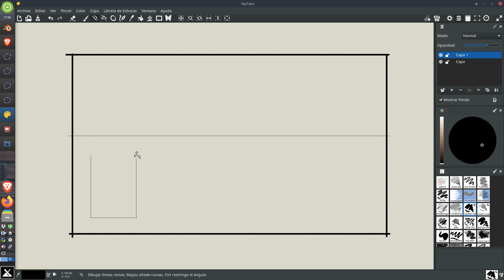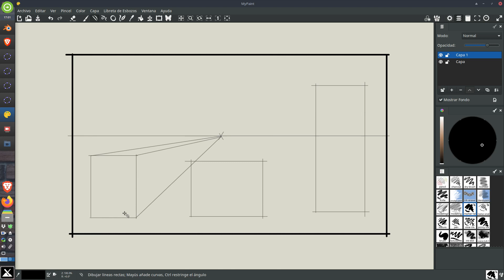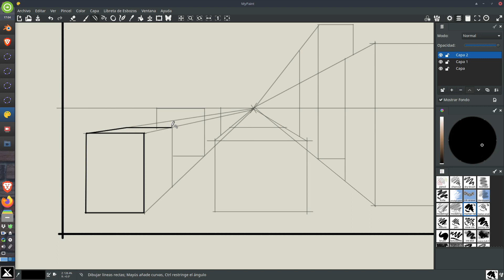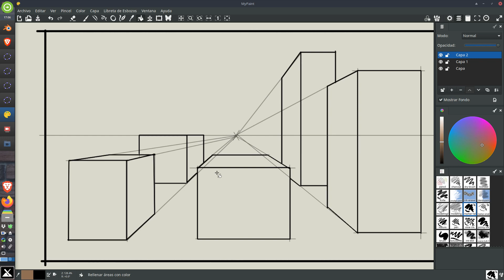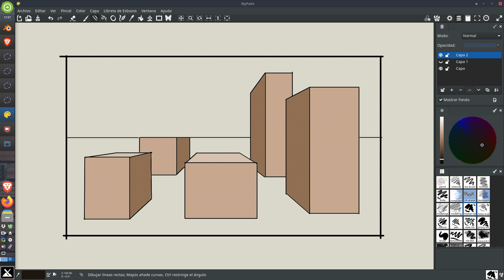Coronaclases 1ºESO Conical Perspective. Preliminary Exercise.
This is a short preliminary exercise about one single vanishing point frontal conical perspective. It is intended to be done either with a drawing programm or by hand.
The programm I use is "MyPaint" URL Free and multi plaform.
Este es un ejercicio corto preliminar sobre perspectiva cónica frontal de un solo punto de fuga. Se puede hacer a mano o con ordenador, da lo mismo. Yo uso MYPAINT, un programa libre y multiplataforma.